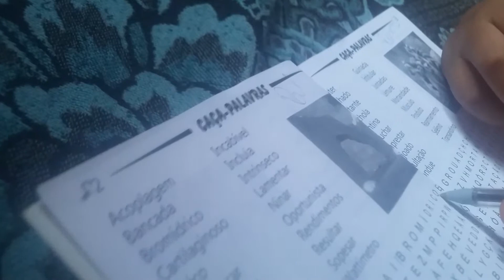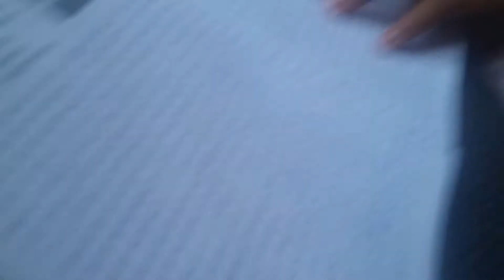Palavras cruzadas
Momentos maravilhosos com minha filha brincando de caçar palavras uma forma de aproveitar  o máximo possível de meu tempo em casa, eu chamo de investimento de tempo.